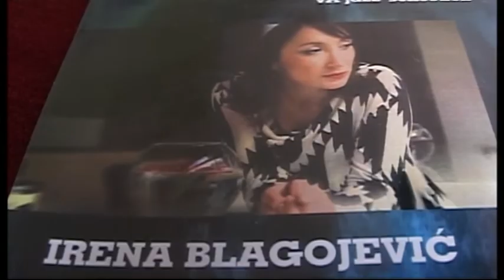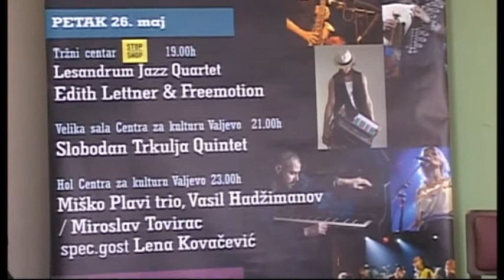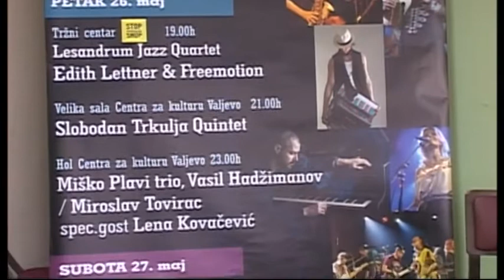Kad dođeš u naš grad - Džez fest - 3.deo